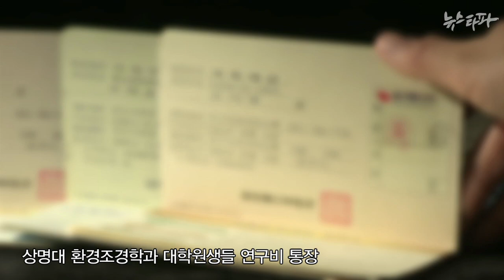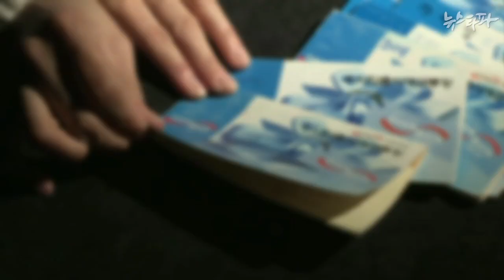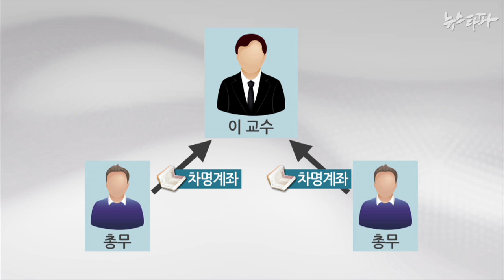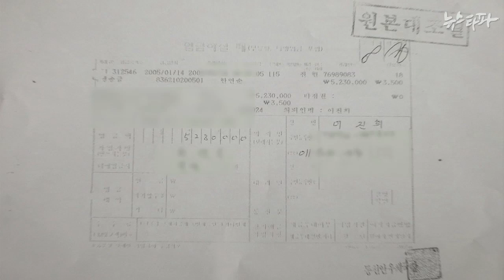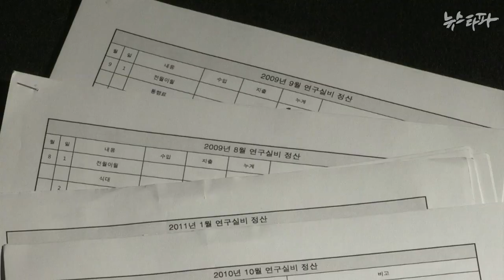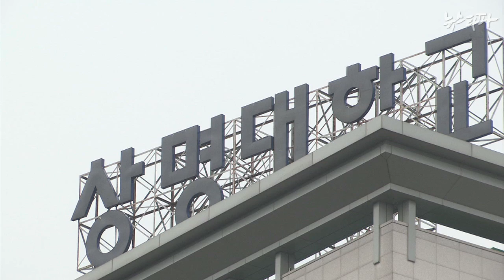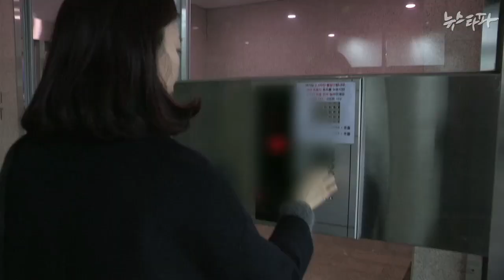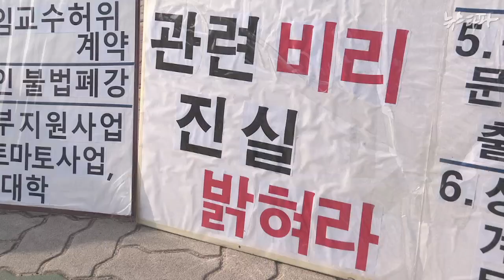뉴스타파 - 비밀번호 5302...학생들 통장은 교수님 사금고(2015.3.6)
상명대 부총장까지 지낸 교수가 대학원생들의 통장을 관리하면서 인건비를 착복했다는 의혹이 제기됐습니다. 하지만 의혹을 제기한 학생들은 학교에서 퇴출될 위기에 처했습니다.